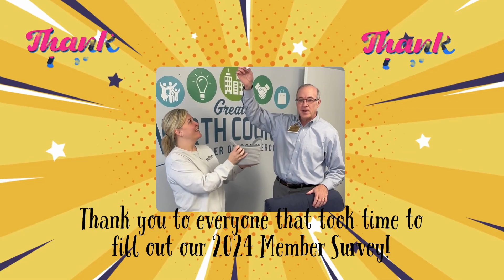2024 Survey winner video